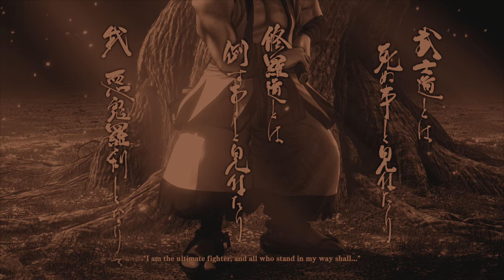Film Lovers Rejoice SAMURAI Is a Game Changer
Get ready to have your mind blown by SAMURAI! Film lovers rejoice, this game changer is a must-watch for anyone who appreciates great cinema.